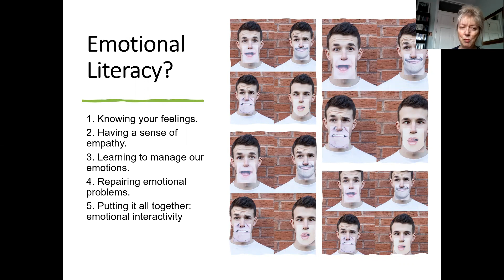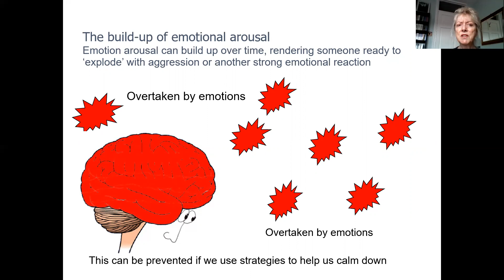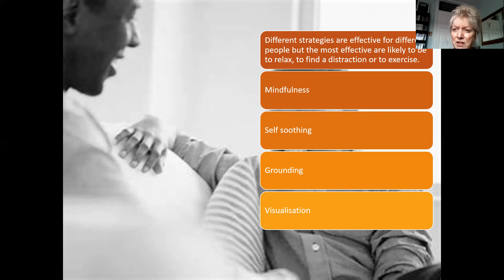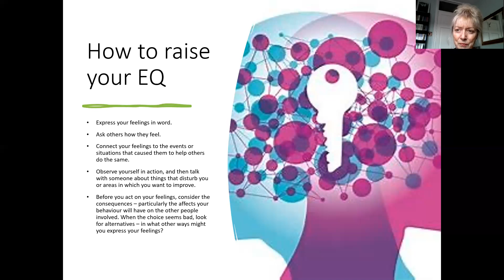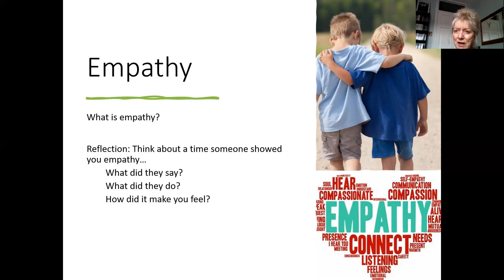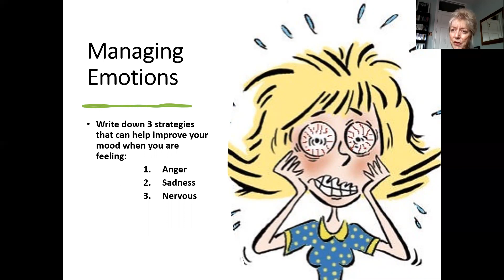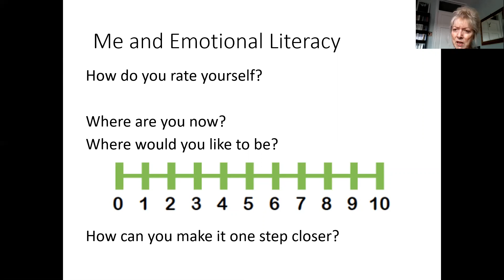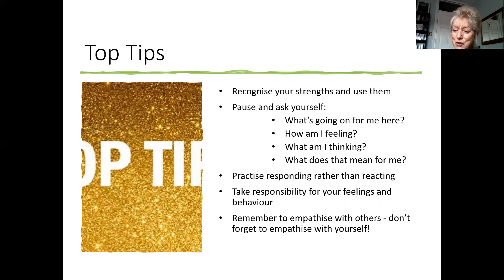TEENS & TWEENS 14 A Quick Focus on Emotional Literacy by Dr Tina Rae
Session 14 in the Teens and Tweens series focuses on Emotional Literacy.